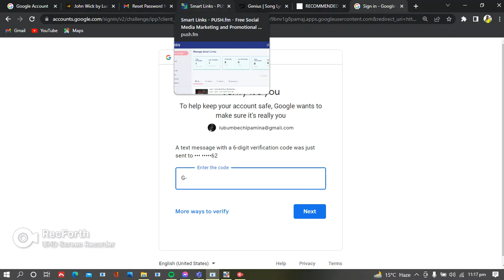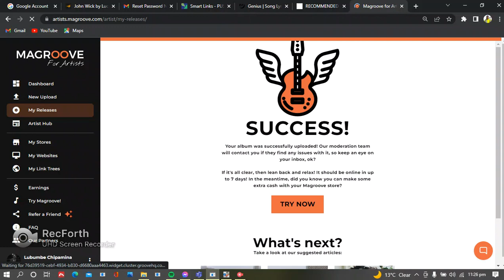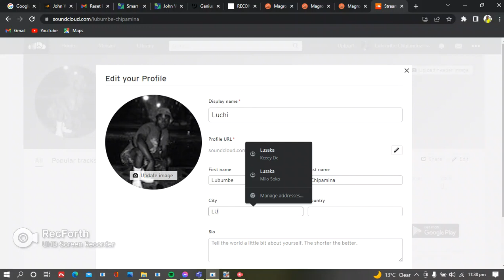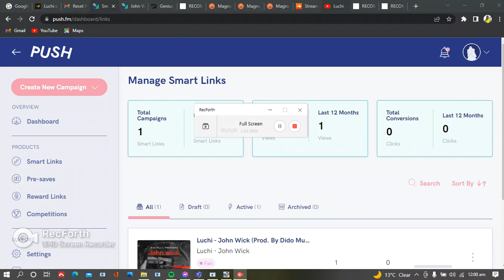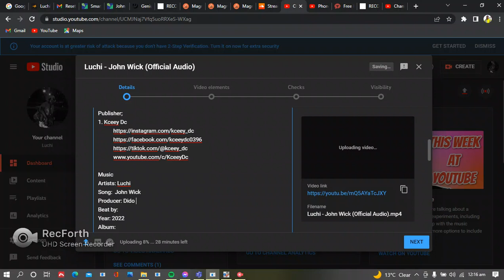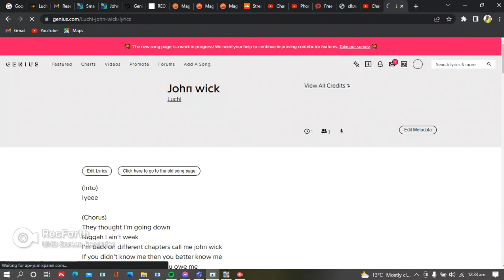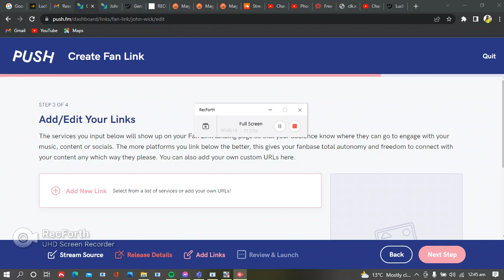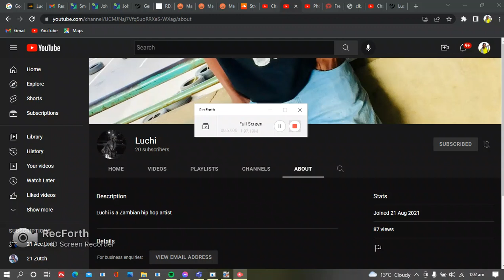How To Release A Single On DSPs, Genius, Audiomack, SoundCloud & YouTube (Full Step - Step Tutorial)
Video Editor
FilmForth

1. YouTube

2. Audiomack

3. Reverbnation

4. Music Distribution
a) Spotify
b) Apple Music (if eligible)
c) Boomplay
d) Soundcloud
e) Deezer

5. Lyrics

a) YouTube
o Lyrical video
➢ Costs K120

b) Genius
o Lyrics

c) Musixmatch
o Lyrics and sync
➢ Costs K50

➢ Costs K10

o Lyrics
➢ Costs K10
➢ Total=

BONUS (FREE):
Smart Link